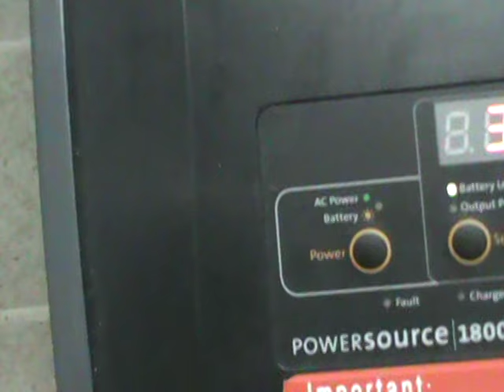6 11 Major status on Garden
Pretty thorough tour of our 90% full garden.